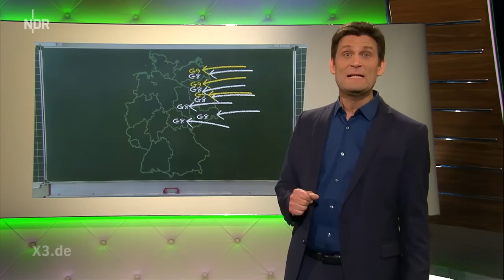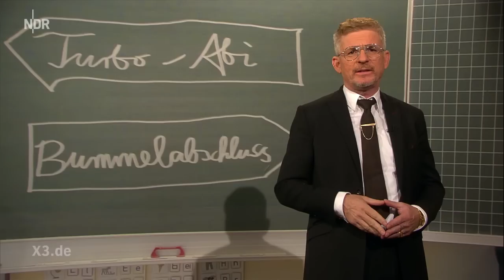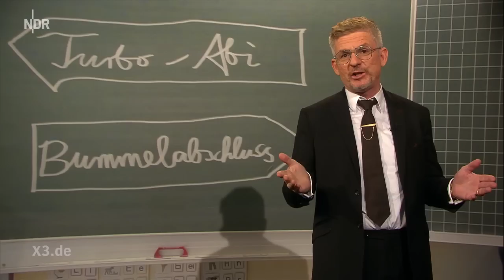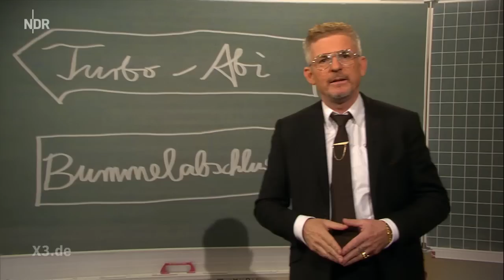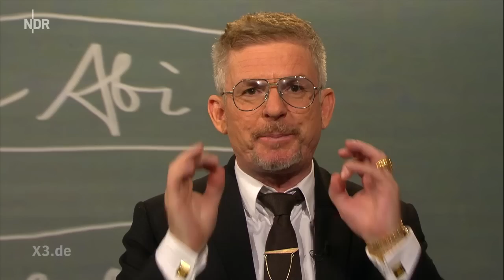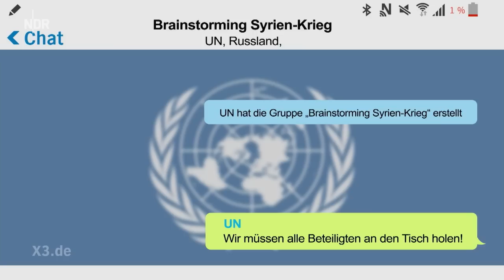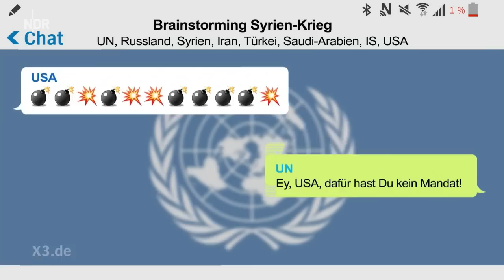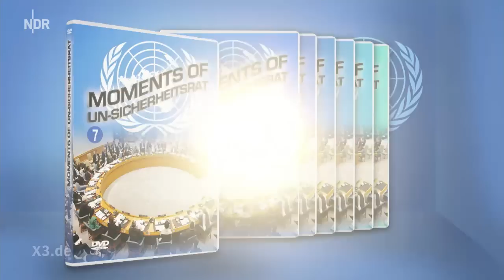Extra 3 vom 12.04.2017 | NDR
Bildungsexperte Heinz Strunk; Schlegl in Aktion: Rettet die Banken; Moments of UN-Weltsicherheitsrat; Nicht nutzbare Umgehungsstraße in Heringen - Christian Ehring zeigt den Irrsinn der Woche.